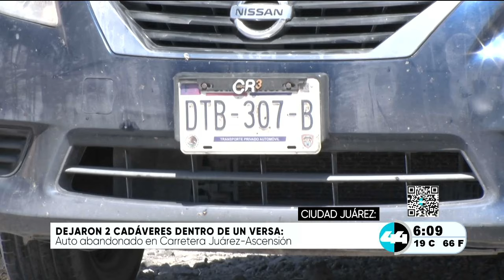Dejaron 2 cadáveres dentro de un versa